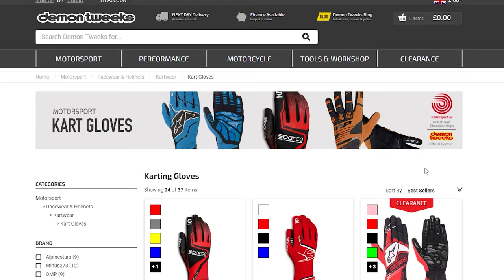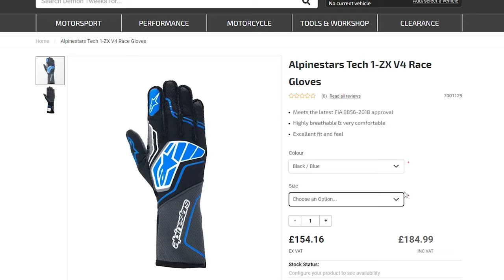Racing Gloves Explained | Choosing the BEST for YOU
How to choose the best racing gloves or karting gloves can be tricky.

In this video we tell you all you need to know about gloves for car racing or go-karting so you can be sure you will pick the perfect equipment for you to be able to race at your best, and get the best value for money.

00:00 - Intro
00:16 - Types of gloves
01:07 - How gloves wear out
01:42 - Different glove materials
02:01 - Grip options
02:37 - MOST IMPORTANT: size/fit
03:42 - Glove manufacturers
04:17 - Recommendations
05:26 - Final thoughts